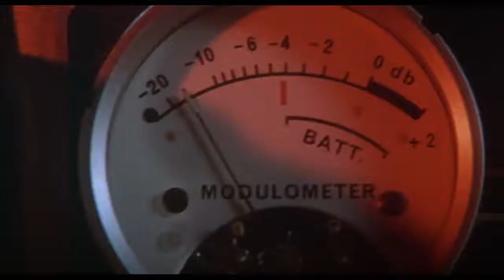Brian De Palma Explains Why His 1981 Film ’Blow Out’ is His Most Personal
Rare audio of the director talking about his Philly-set film and revealing that filmmaking was not his first childhood dream. (From the Oct. 20, 2002 radio roundtable interview for "Femme Fatale.")